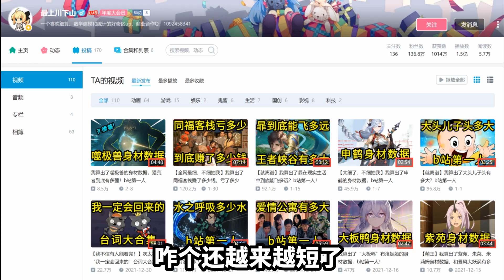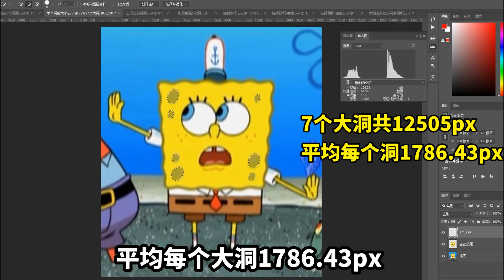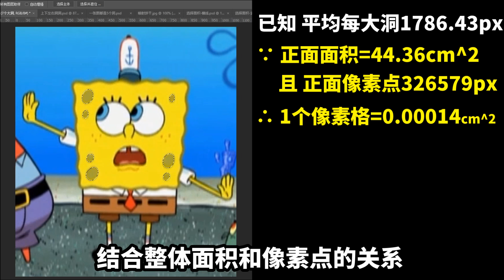【就离谱】我居然算出了海绵宝宝身上到底有多少个洞？YouTube第一人！【最上川下山】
海绵宝宝的户型面积测算也在进行当中了，我尽量快点弄出来~

最上川下山 恶搞科普 海绵宝宝 派大星 请放心，本视频内容符合YouTube社区准则，没有任何违反规定的行为。